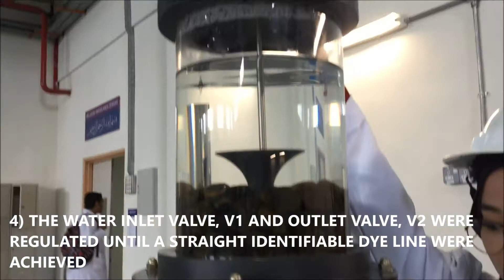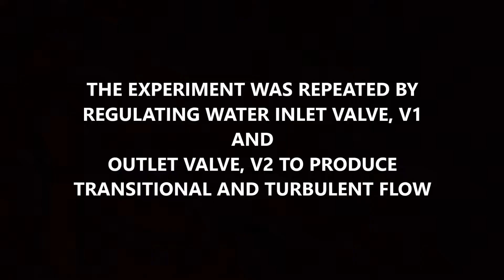Week 5 : Osbourne Reynolds Apparatus (G4)